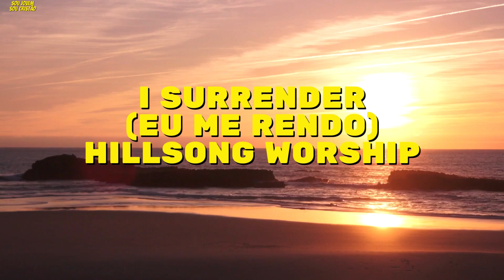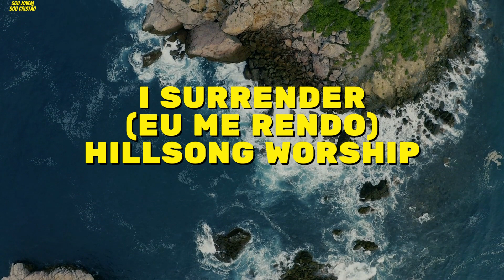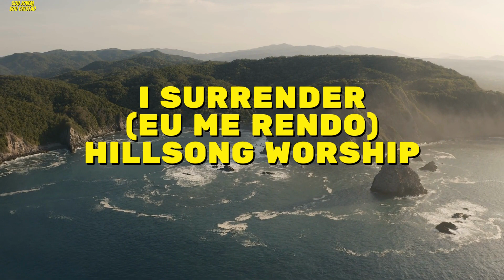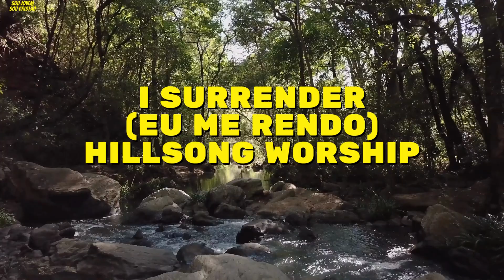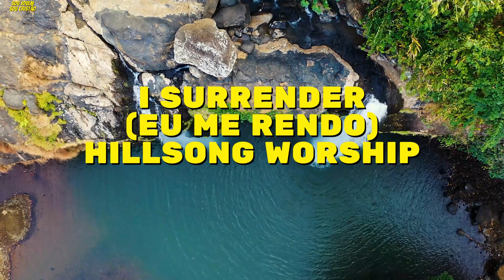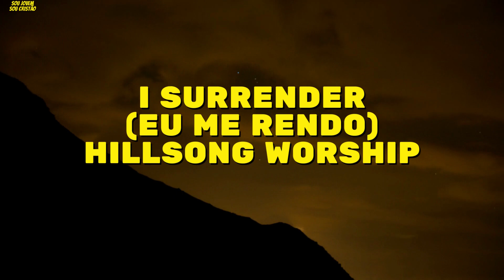I Surrender (Eu me rendo) Hillsong Worship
Letra ➡️ TRADUÇÃO

VERSO 1:
Aqui estou
De joelhos novamente
Desistindo de tudo
Desistindo de tudo

Senhor enquanto você me aproxima
Desesperado por você
Desesperado por você

REFRÃO 1:
eu me rendo

VERSO 2:
Encharque minha alma
À medida que a misericórdia e a graça se desdobram
tenho fome e sede

Com os braços bem abertos
Eu sei que você ouve meu choro
Fale comigo agora
Fale comigo agora

REFRÃO 2:
eu me rendo
eu me rendo
Eu quero conhecê-lo mais

PONTE:
Como um vento impetuoso
Jesus respira dentro
Senhor faça o seu caminho
Senhor me conduz pelo teu caminho

Como uma poderosa tempestade
Agite dentro da minha alma

I Surrender
Words & Music by Matt Crocker
CCLI: 6177317
(Frieza Espíritual?) clique no link e saiba mais.
DESCUBRA COMO FORTALECER SUA INTIMIDADE COM DEUS E VOLTAR A TER PRAZER EM LER A BÍBLIA E ORAR TODOS OS DIAS (CLIQUE NO LINK E SAIBA MAIS)